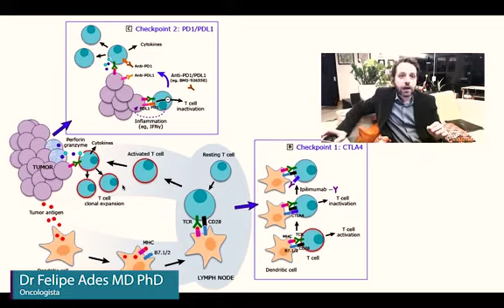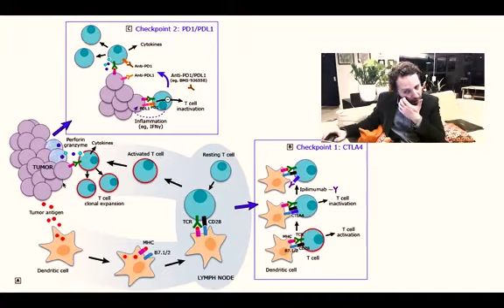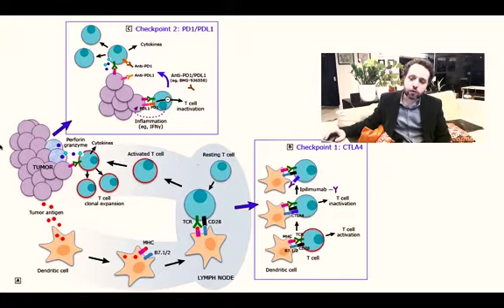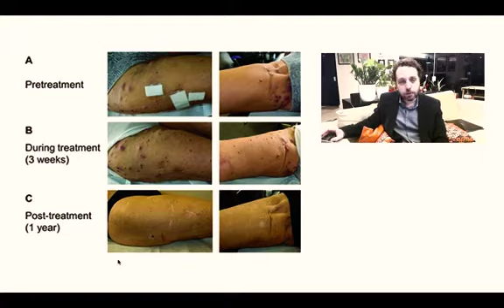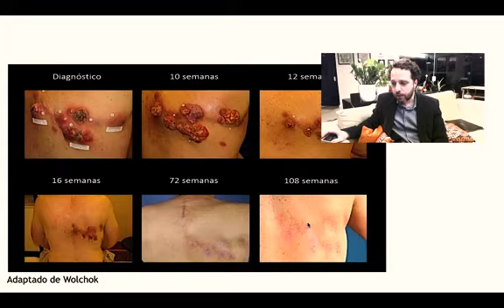Dr. Felipe Ades - Imunoterapia para qualquer tipo de câncer com a mutação MSI.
Para saber mais informações sobre câncer, tratamento, prevenção e bem estar visite